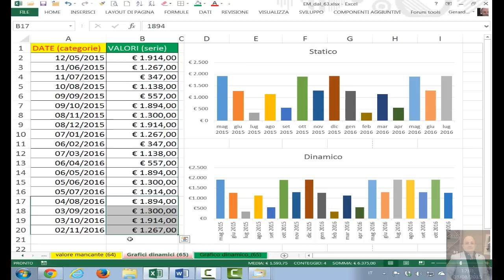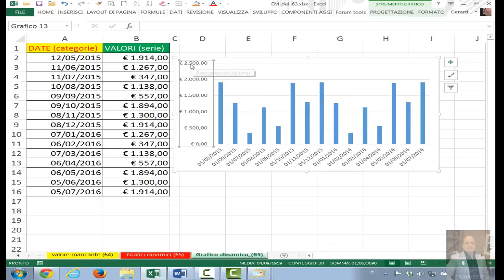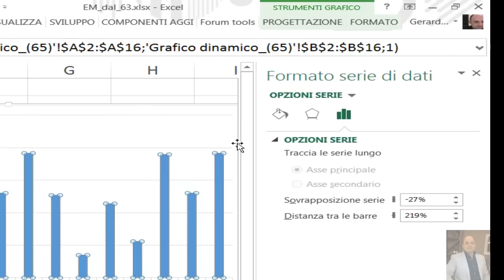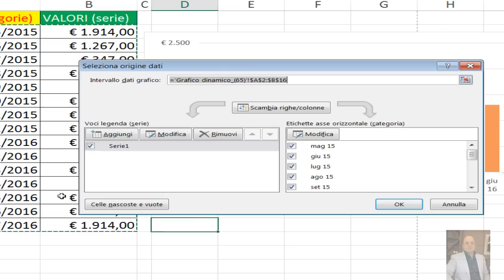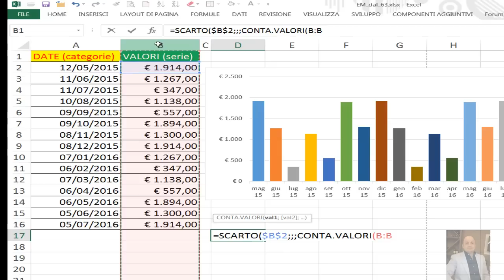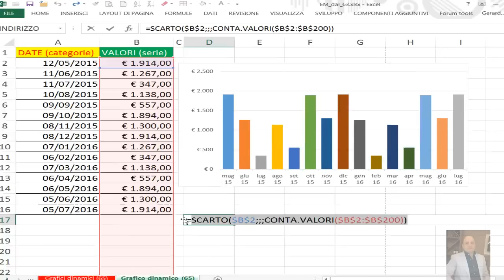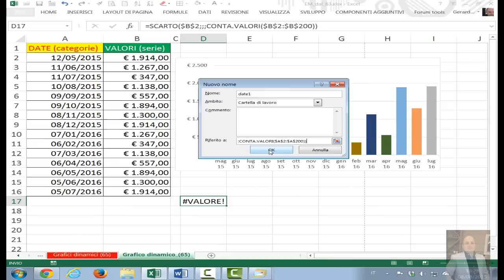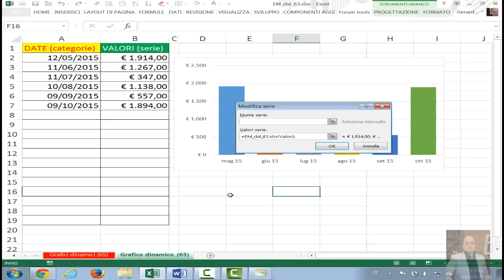EM65 Grafici dinamici #1 di Excel con la funzione SCARTO